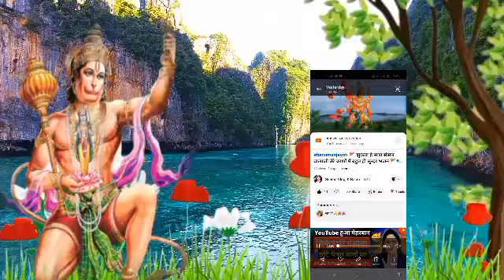हनुमान जयंती स्पेशल 2024 🚩झुकता सारा संसार बालाजी तेरे चरणों में👣 बहुत ही सुंदर भजन